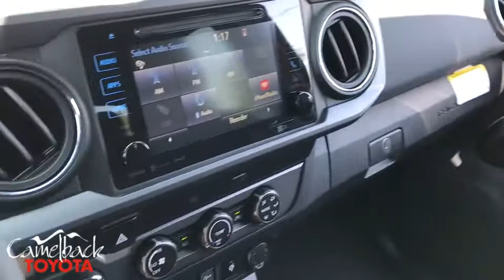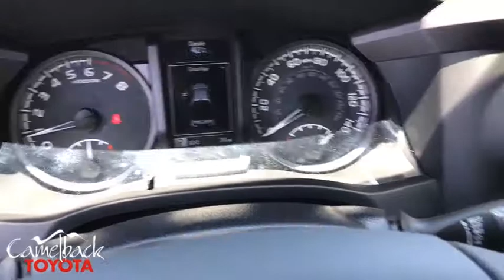2019 Toyota Tacoma Phoenix, Peoria, Scottsdale, Glendale, Avondale, AZ 45863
Barcelona Red Metallic New 2019 Toyota Tacoma available in Phoenix, Arizona at Camelback Toyota. Servicing the Peoria, Scottsdale, Glendale, Avondale, AZ area.
2019 Toyota Tacoma TRD Sport - Stock#: 45863 - VIN#: 3TMCZ5AN2KM278635

Camelback Toyota
1550 E Camelback Rd

2019 Toyota Tacoma TRD Sport Barcelona Red 4WD.brbrbr Excellent Selection of NEW and USED vehicles, Financing Options, Serving the great Phoenix Area.